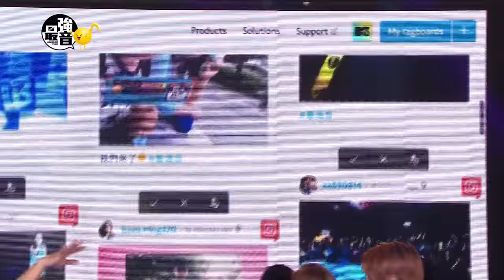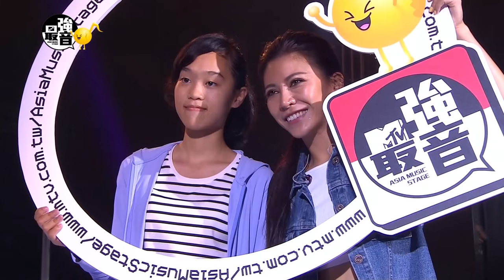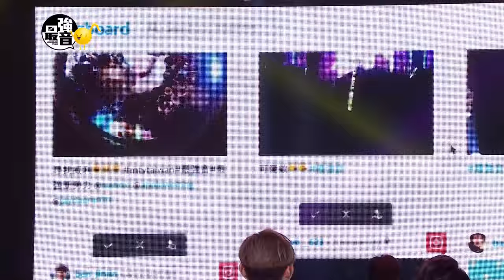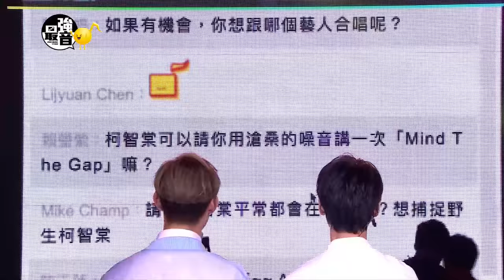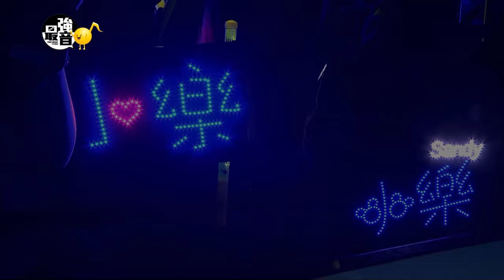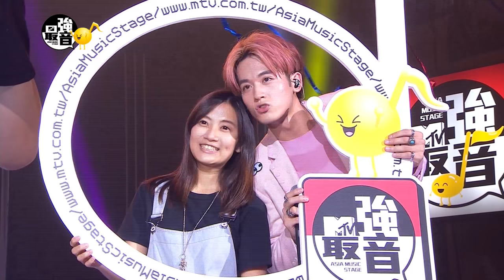MTV最強音 最強新勢力完整版（吳思賢、楊奇煜、葉秉桓、艾怡良、柯智棠）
6/26(日) 最強新勢力-吳思賢、楊奇煜、葉秉桓、艾怡良、柯智棠

2016 MTV最強音演唱會 第三站 最強新勢力

靈魂歌姬 艾怡良
金曲新人 柯智棠
轉音歌手 葉秉桓
搖滾Rocker 楊奇煜
校園人氣王 小樂 吳思賢

一股亞洲音樂新勢力正在崛起，五種個性，五種風格，五種音樂，特別設計，全新製作。
艾怡良，柯智棠，葉秉桓，楊奇煜，小樂 吳思賢。